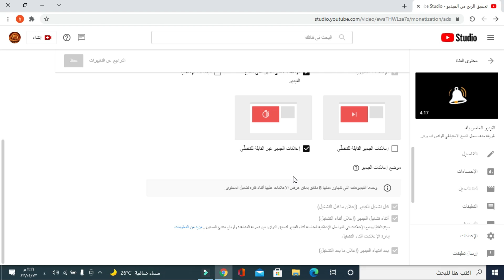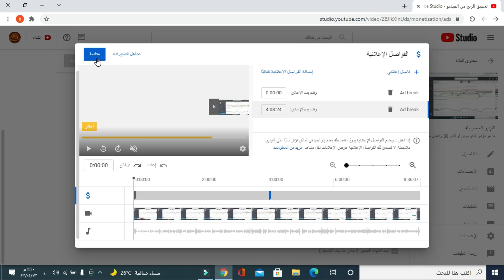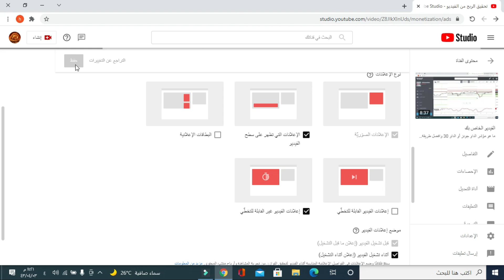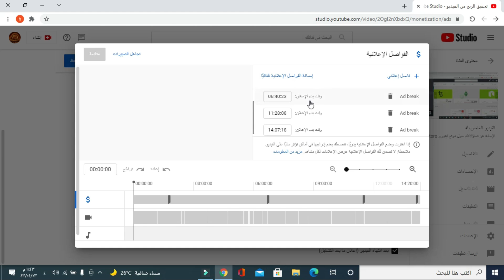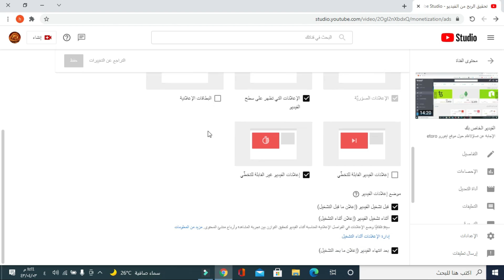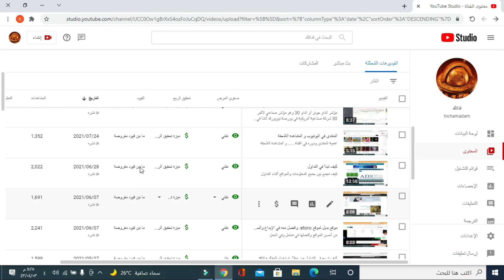حل مشكلة توقف احتساب أرباح الاعلانات في يوتيوب / طريقة ازالة بلوكاج دولار وتنشيط الربح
حل مشكلة توقف احتساب أرباح الاعلانات في يوتيوب /  طريقة ازالة بلوكاج دولار وتنشيط الربح /   افضل طريقة حصرية لمنع توقف الدولار في قناة...